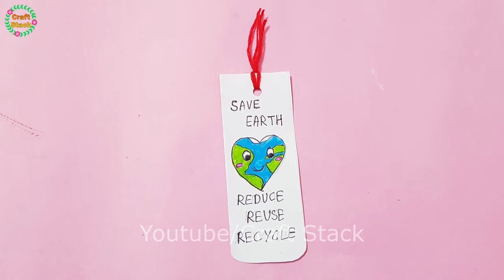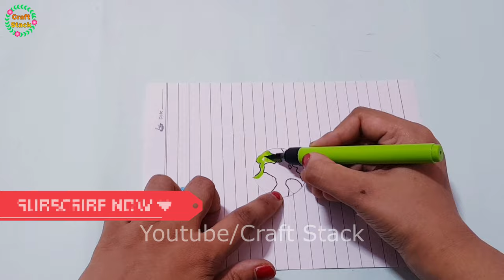9 Easy EARTH DAY Crafts Ideas | Happy EARTH Day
9 Easy EARTH DAY Crafts Ideas | Happy EARTH Day | @CraftStack

00:00 - Intro
00:10 - Earth Day Bookmark
01:39 - Earth Day Greeting Card
03:10 - Earth Day Ornament
05:00 - Earth Day Pencil Holder
06:30 - Earth Day Nature Wand
08:27 - Earth Day Wall hanging
10:36 - Earth Day Pencil topper
12:24 - Earth Day Flower Pot
15:18 - Earth Day Keychain

Materials Required:
1. Earth Day Bookmark - White sheet, Ribbon, sketch pen, glue, scissor, pencil, paper punch
2. Earth Day Greeting Card - white sheet, Color Sheet ,White sheet, sketch pen, glue, scissor, pencil
3.  Earth Day Ornament - round Plastic box cap, Glitter glue , Compass, thread
4. Earth Day Pencil Holder - Biscuit Box, Color Sheet ,White sheet, sketch pen, glue, scissor, pencil
5. Earth Day Nature Wand - Color Sheet ,White sheet, sketch pen, glue, scissor, pencil
6. Earth Day Wall Hanging - White sheet, Ribbon, sketch pen, glue, scissor, pencil, compass
7.  Earth Day Pencil Topper - White sheet, color sheet, sketch pen, glue, scissor, pencil
8. Earth Day Flower Pot - Paper Cup, color sheet, sketch pen, glue, scissor, pencil
9.  Earth Day Keychain - Bottle cap, Glitter Glue, Compass, Thread, Key Ring

Craft Stack 😎

9 Easy EARTH DAY Crafts Ideas | Happy EARTH Day | @CraftStack